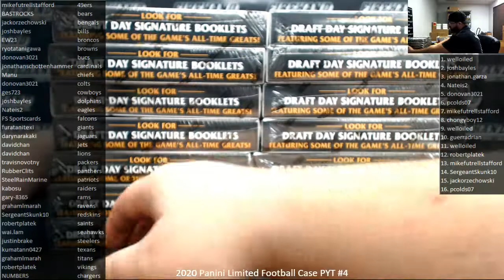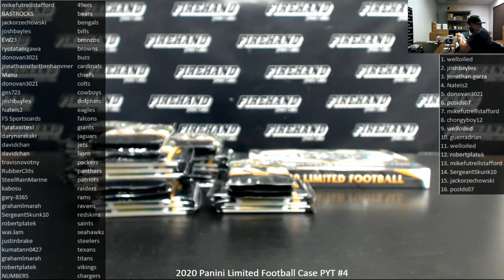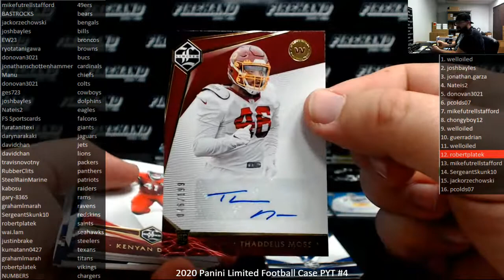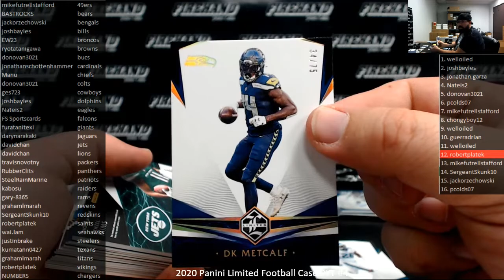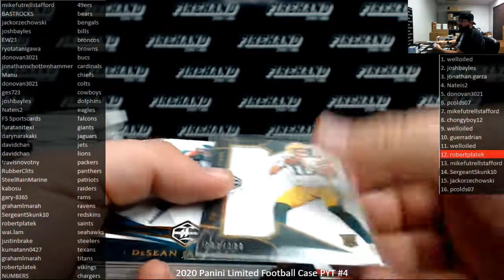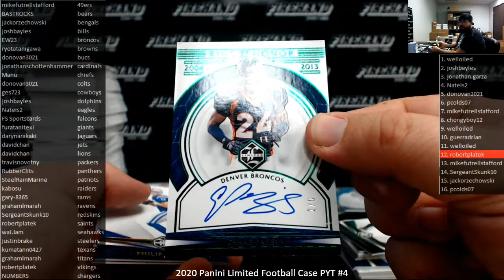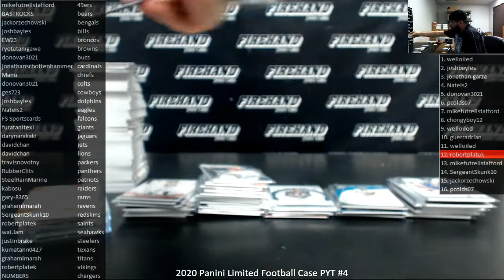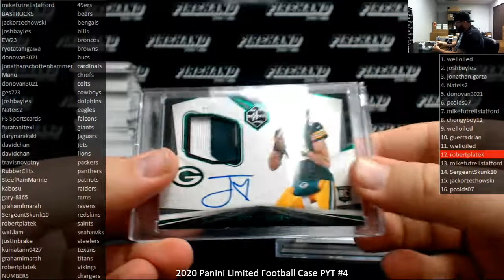2/28/2021 2020 Panini Limited Football Case PYT #4